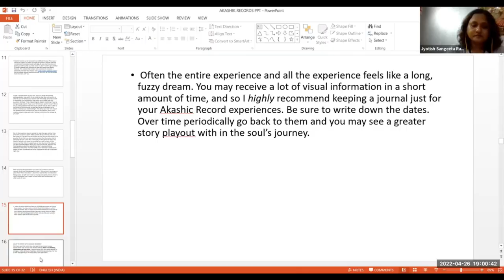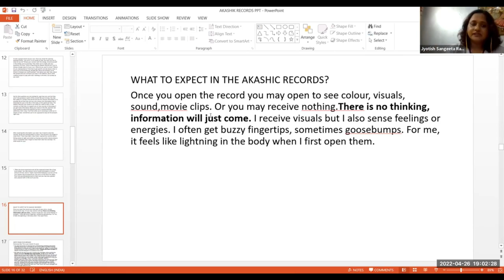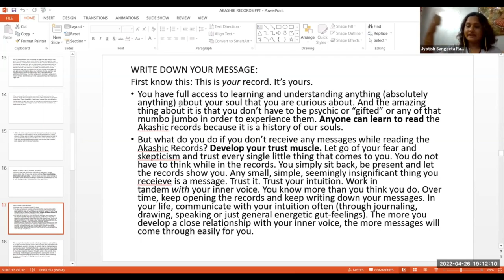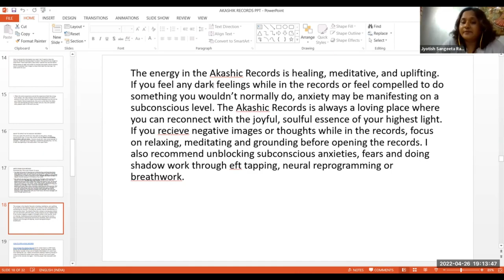What to Expect in Akashic Records / akashic records / akashic records meditation /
In this video, we'll talk about the What to Expect in Akashic Records meditation class. We'll cover topics like what to bring, what to expect, and how it works.

If you're looking for a guided meditation class that will help you connect with your higher self, then this is the class for you! In this class, you'll learn about the What to Expect in Akashic Records meditation and how it can help you connect with your Inner Wisdom. After the class, you'll have a lot more insight into your life and the path you're on.

Starting On 11th Sep @ 7:30PM

For any query please contact on:
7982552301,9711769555